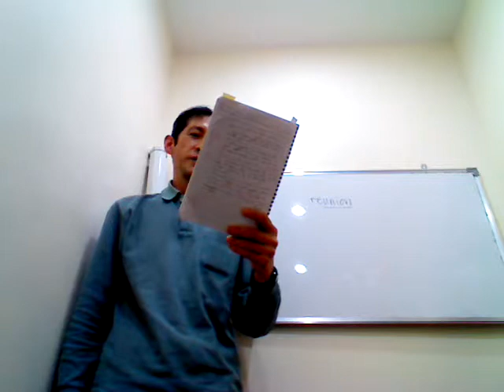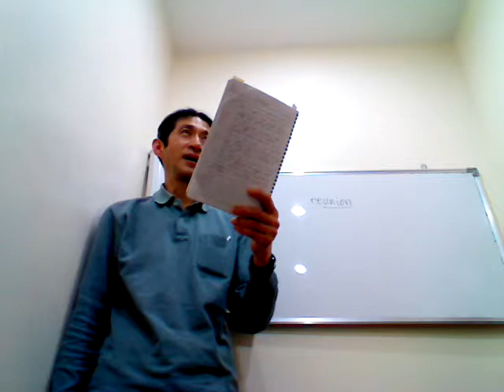The most memorable in my life. HARADA dental Chiba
The owner of Harada dental clinic Mikio Harada tell his most memorable story.
HE is a implantologist periodontologist orthodontist and very excellent dentist in Chiba city.